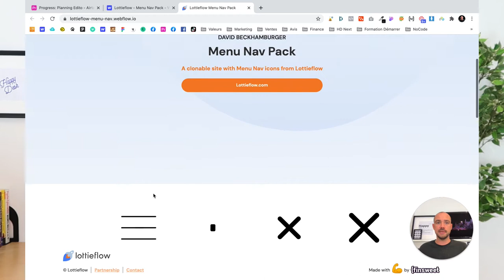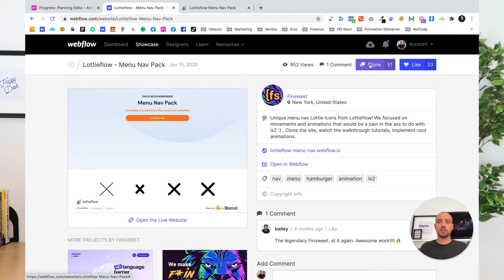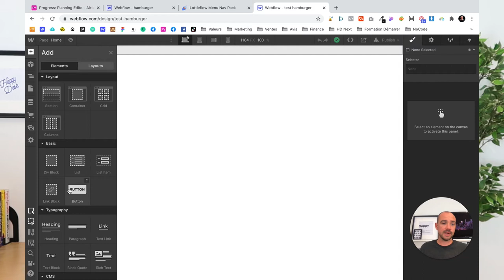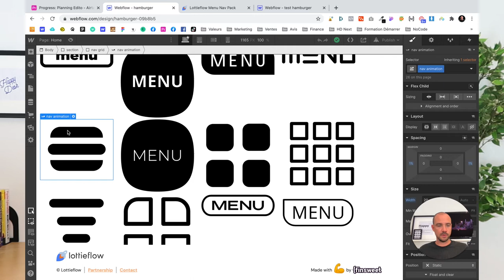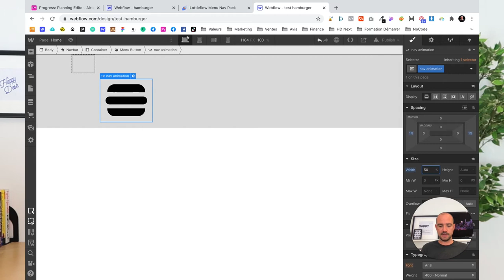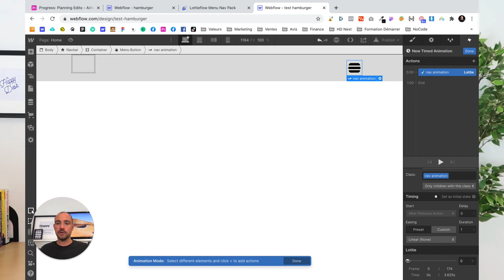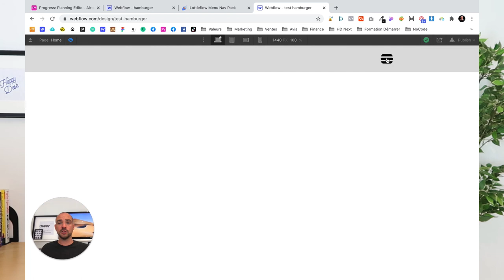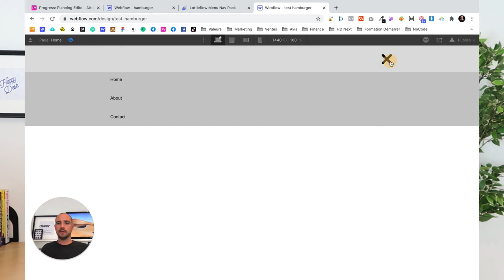Comment ajouter une Animation Lottie sur Webflow - 2020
TimeStamps:
0:00 Intro
0:15 hey
2:15 Début

HELLO

OUTILS WEB

COPYRIGHT

SOCIAL